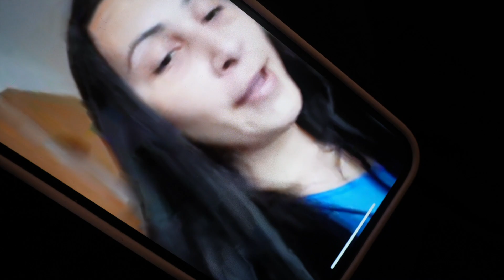NESSA VLOG: MUA WORK, STUCK IN ATL AIRPORT, FAMILY + MORE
LINKS!

AMAZON CORSET TOP

AMAZON EARRINGS

- SONY VZ-E10 for vlogging